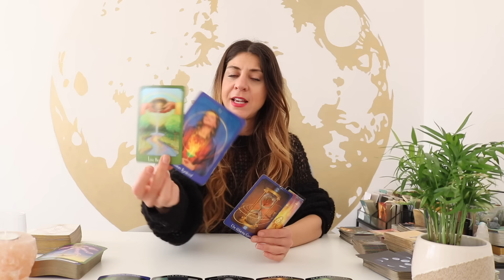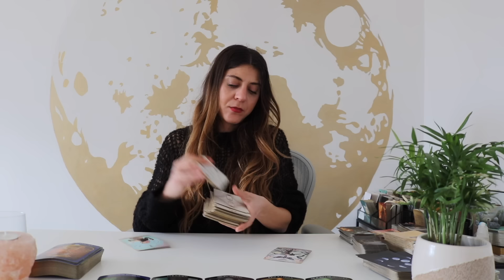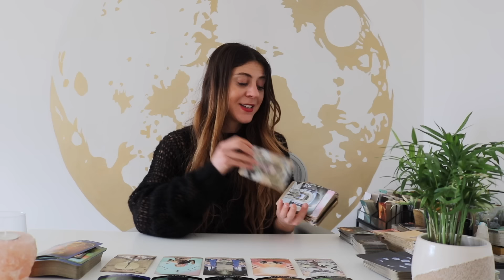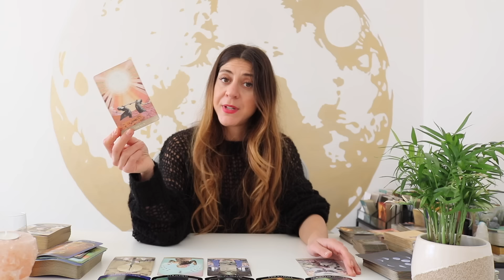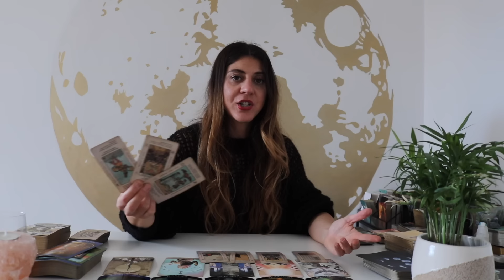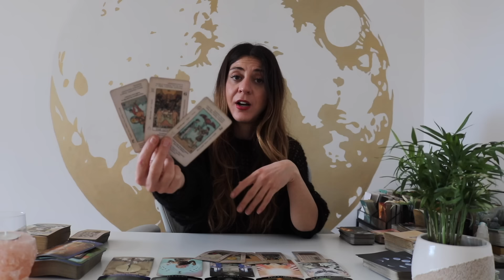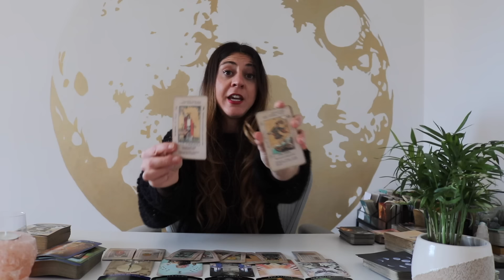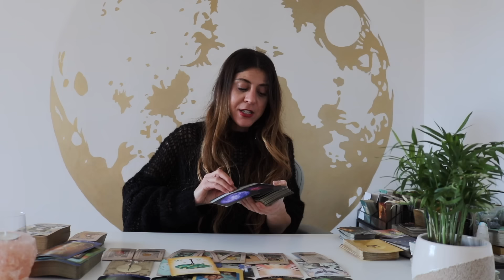CAPRICORN ♑️ WHOA!! YOU CANNOT MAKE THIS UP ! - February 2024 Tarot Reading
⭐️ Capricorn - Next 3 Months in Love, Career, Spirituality & Generally

✨Exclusive Membership! ✨

Sonya